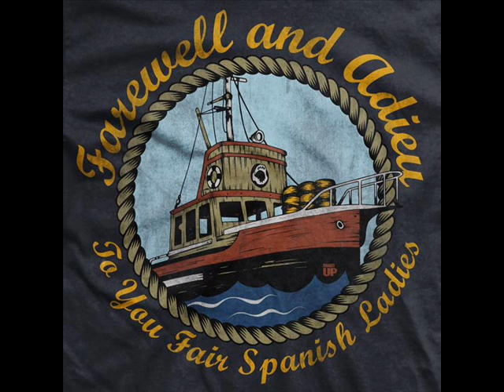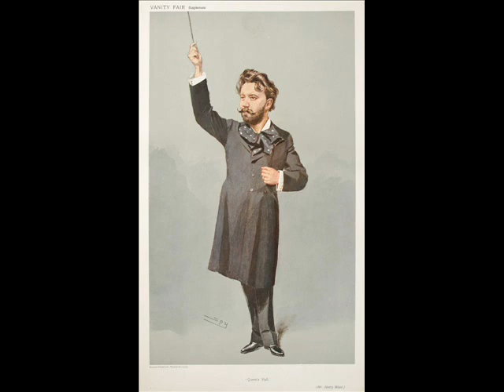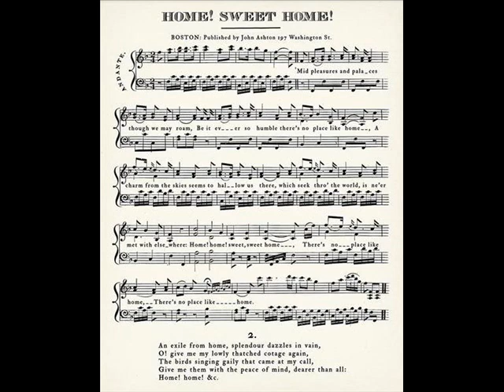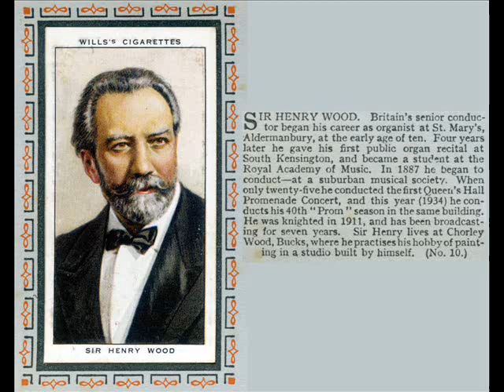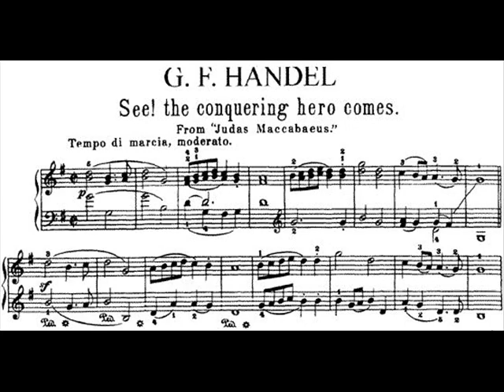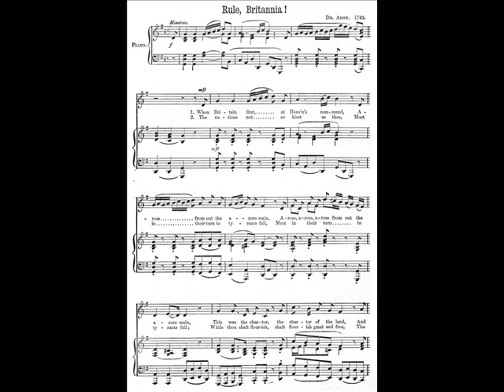Wood – Fantasia on English Sea-Songs, 1939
Sir Henry Wood, Fantasia on English Sea-Songs with Sir Henry Wood conducting the London Symphony Orchestra. The definitive version.

Part 1 – (a) Bugles – Admiral’s Salute; Action; General Assembly; Landing Party; Prepare the Ram; Quick Doubles – Extend and Close (b) Sea Songs – Anchor’s weigh’d and Saucy Arethusa
Part 2 – Tom Bowling and Hornpipe (Jack’s the lad)
Part 3 – Farewell and Adieu ye Spanish Lady and Home Sweet Home, Frederick Thurston, clarinet
Part 4 – See the Conquering Hero Comes; Rule Britannia and God Save the King

London Symphony Orchestra, Sir Henry J Wood, recorded 3rd November 1939

The recording was originally issued on Columbia DX 954-4, matrices CAX 8655-58 in December 1939.

Taken from the original 78s.